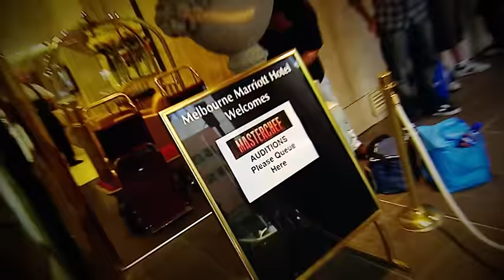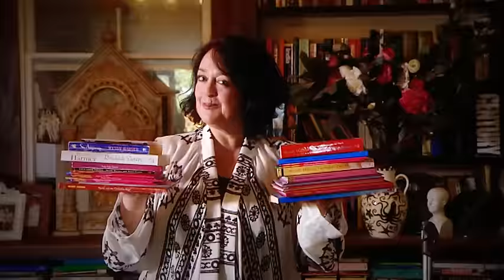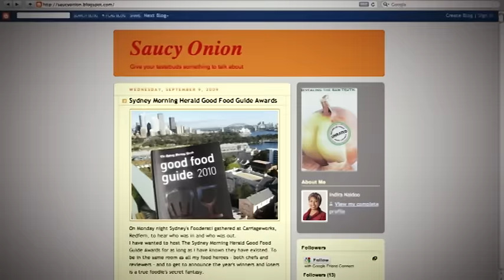Matt Moran's Alaska in Celebrity MasterChef Australia | S01 E01 | Full Episode | MasterChef World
Celebrity MasterChef Australia S01 E01 Full Episode: Heat 1 pits three celebrities against each other to win a place in the semi-finals to be crowned Australia's first Celebrity MasterChef. INXS Musician Kirk Pengilly, Comedian Josh Thomas and Journalist Indira Naidoo battled it out in two rounds. In round one they cook their Signature dishes, the winner will get an advantage over the others in round two. Indira cooks Italian meatballs, Josh makes a lamb tagine and a crème catalana and Kirk cooks blackened Tuna. Kirk is declared the winner. In round two Kirk gets to pick which of the two Matt Moran dishes they will all cook in the pressure test. Choosing from a Fig & Vanilla Bombe Alaska and Rabbit Galantine (even though Kirk is not a fan of deserts) he chooses the Bombe Alaska. They all need to use their 90 second lifeline with Matt Moran. The judges declare that while they all did some great elements of the dish only one of them managed to nail the hero of the dish and that was Kirk.